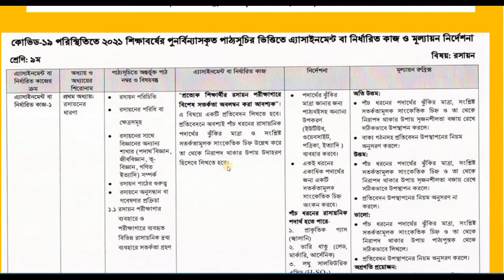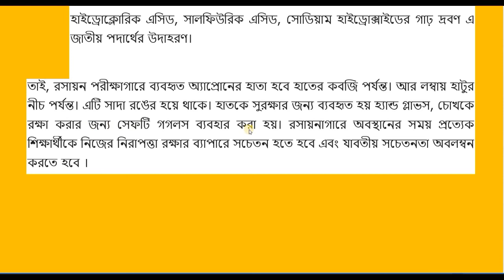Class 9 (Nine) | Chemistry Answer | 4th Week Assignment 2021| Questions Answer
Class 9 Chemistry Answer 4th Week Assignment 2021.